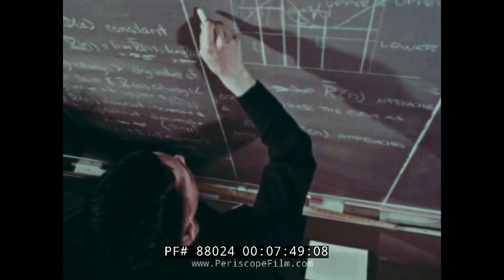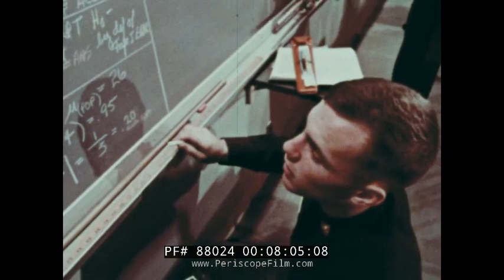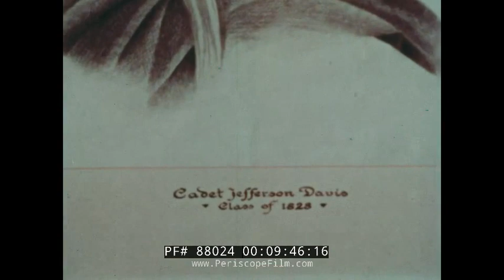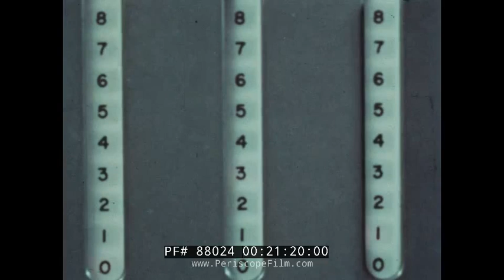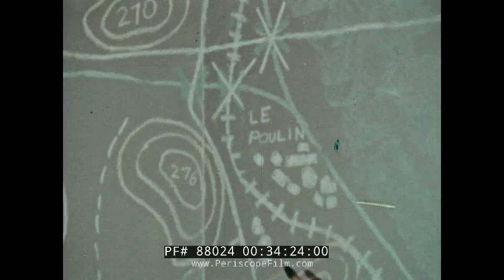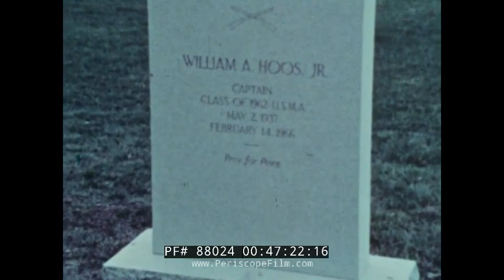" THIS IS THE POINT " 1967 U.S. MILITARY ACADEMY AT WEST POINT ARMY RECRUITING FILM 88024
This color educational and recruiting film is about daily life at the Military Academy at West Point, NY. Copyright is 1967, which means it was released during the Vietnam War.

Opening title: THIS IS THE POINT (:06-:12). Trees on the grounds of the U.S. Military Academy at West Point, NY.  A cannon is fired. Band prepares. Flag flies. A drum is struck. Cadets come down the stairs as another cadet tells them what is going on. An officer scolds a cadet for not having his jacket zipped up (:13-1:30). Rain falls at West Point. Statue of George Washington. Cadets march (1:31-3:13) in formation with their rifles. Quarters of the Superintendent, currently it's Major General Donald V. Bennett. Bennett sits with cadets, including the captain of the football team, while they eat breakfast (3:14-5:58). Cadets walk to class. A teacher speaks to students in a difficult math class (5:59-7:40). Cadets complete math problems on the chalk board. An African American student discusses the problem. Earth space and graphic sciences (7:41-9:30). Art class. Jefferson Davis made a Roman soldier as a cadet, art by Ulysses S. Grant, and Gladiators by William Tecumsah Sherman. Cullum Hall, younger cadets can meet with family here. Women, children, and couples dance (9:31-11:20). Outdoor instruction. Room inspection (11:21-13:52). Cadets march and 'walk the area' as part of punishment. No lying, cheating, or stealing or you are thrown out of West Point. Electrical science school. Swimming. Wrestling matches (13:53-16:51). Hockey game. Fans watch. A goal is scored. Basketball game in progress. A tennis match. A baseball game. Fans clap and applaud. Pole vaulting. Track and field matches (16:52-19:14). At 11:50 a.m. each morning, cadets get ready for lunch. Physics class (19:15-21:14). Nuclear physics is taught. Statue of Colonel and Brevet Brigadier General Sylvanus Thayer known as "the Father of West Point," an early superintendent of West Point and an early advocate of engineering education in the U.S. Students in a history class. Cadets look at their grades on a board. Down the halls as cadets leave class (21:15-23:41). Military arts and sciences class. The instructor is an officer who served in Vietnam. Military justice class. A mock trial is presented (23:42-27:09). Russian class, all cadets must take two years of foreign language. Fluid mechanics class. Students work near a typewriter. Computers at work (28:40) including a tape driven mainframe. Official cadet host teaches social graces. She is in charge of rounding up females to date the cadets. Women walk the grounds with some of the cadets. Women's pictures on a bulletin board that are available to date, some of the men size them up  (27:10-30:18). Cadets in formation. Cadets host visiting dignitaries. Bagpipes are played by the visitors. A cadet and his girlfriend sit near the water, they talk and laugh (30:19-32:28). Graduating class presents a "100 Nights" play. This mocks things but everyone laughs. Men dressed as women / in drag, and even Batman shows up in the play. Batman is almost hanged (32:29-34:16). Tactics class. Boats are unloaded, weapons are fired. An intensive military summer program for the incoming second year class is held each summer. During the eight week program, they are taught many different skills. Men do bootcamp type exercises (34:17-36:54). Recondo Base Camp sign. This camp is run by Army Rangers. Cadets fight one another in the combat pit. Two mile run. A cadet is carried off on a  stretcher. Pushups. Cliff rappelling (36:55-38:34). Cadets do down a slide pole into the water. Ranger makes the cadet do sit-ups. Cadets have to do pull ups off a rope over water and then salute, they then fall into the water. A cadet does push-ups (38:35-40:16). The Army Black Knights football team, previously known as the Army Cadets, represents the United States Military Academy in college football. Football game. Pre-game walk for the team with the captain and coach. Band and cadets march (40:17-42:12). Tailgating with families before the game. People come into the stadium. Army football game has begun. The game is in full swing. Touchdown for Army. A cannon is fired. Title: This is the Point (42:13-43:58).

Black space (43:59-44:11)

 Military Academy at West Point, NY. A former student returns with his wife to look around. Other younger couples at West Point, a couple walks amongst the trees. The couple kisses (44:12-45:46). Wedding. A man throws the garter belt and it's caught by a fellow cadet. Cadets march. Cemetery. Headstones of deceased alumni are shown (45:47-47:27).  The long grey line of cadets march in formation. Statue of Gen. Douglas MacArthur. Cadets in formation on the football field. Cadets salute. Battlefield footage. Damaged tank, helmets with bullet holes in them. Vietnam footage, helicopters, walking through fields on fire. Cadets stand silent (47:28-49:49). Cadets march with their rifles (49:50-50:32). End credits (50:33-51:07).